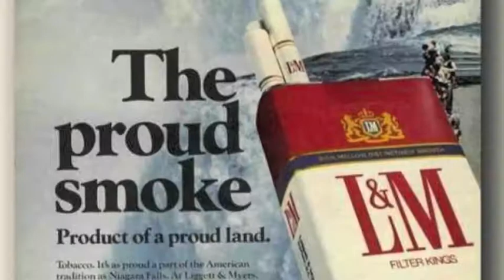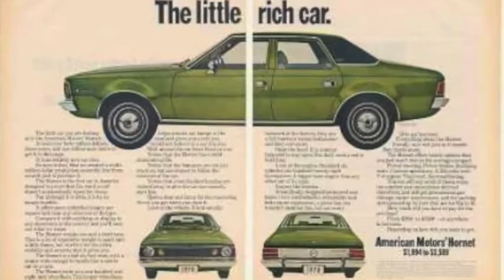American Advertising in the 1970's - Dominique Pratt